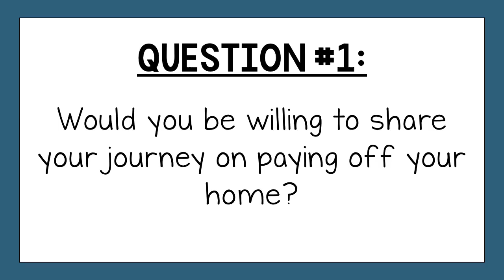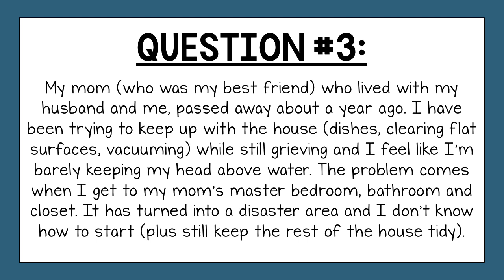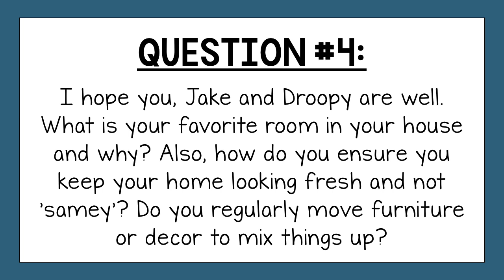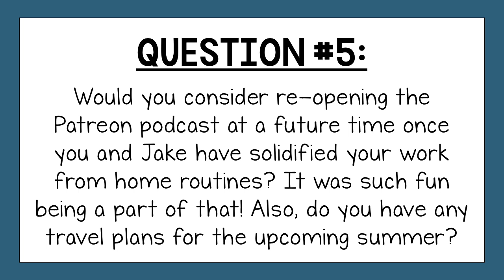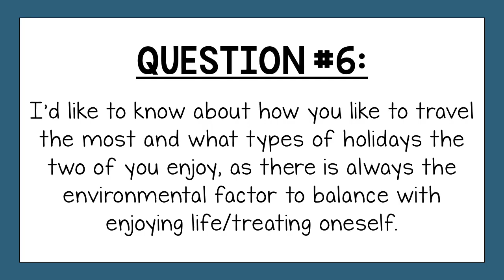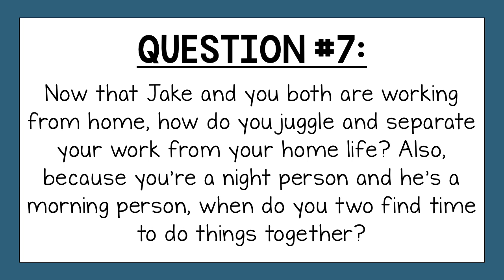Q&A + Life Update | Mortgage Payoff Update, Work from Home Routines, Future Travel Plans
Q&A + Life Update
In today's video, I'll be going through questions you submitted on my recent community post, as well as some recent life updates. If you need to jump around or want to skip a question, timestamps are listed below.

Timestamps:
Mortgage Payoff Updated: 00:25
Favorite Media: 03:15
Decluttering While Grieving: 05:26
Home Changes + Droopy Update: 10:03
Podcast Update + Travel Plans: 24:53
Thoughts on Traveling Sustainably: 29:00
Work Life Balance and Routines: 35:00

Check out my ebooks, minimalism challenges, and free downloads on my Qaya

Enroll in my self-paced decluttering course Better with Less to tackle the physical clutter and mental clutter that is holding you back